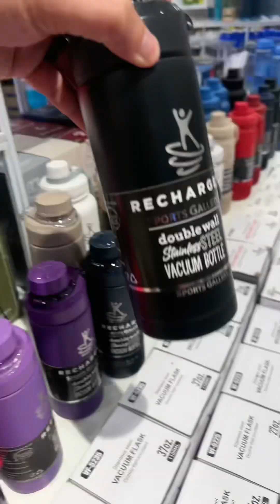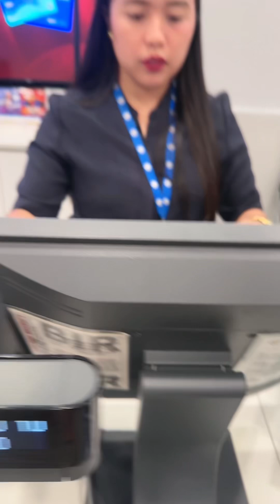MAMIMILI NA NAMAN TAYO